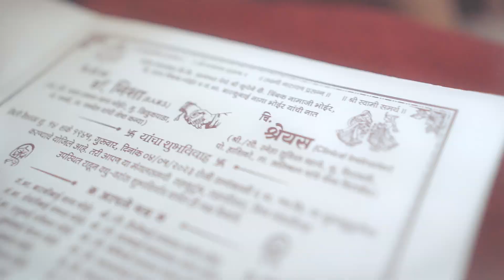Yo Mandila Jaata | Nisha Haldi | Yogesh Agravkar | Haldi Hit Song 2023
Yogesh Agravkar presents
Superhit Haldi song of 2023 'Yo Mandila Jaata '

Song Credits
Singer - Yogesh Agravkar
Lyrics + Musice - Roshan Mhatre
Musice Arrenger - DJ Umesh & Vijay dhivar
Camera - Bharat jadhav
Studio - Yana recording studio Kalher